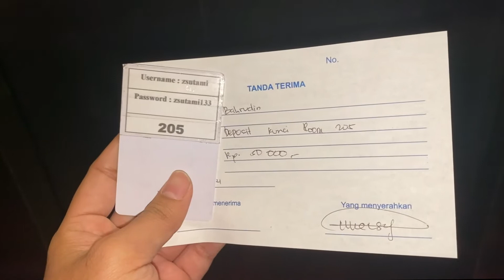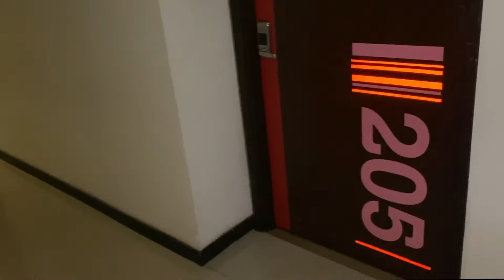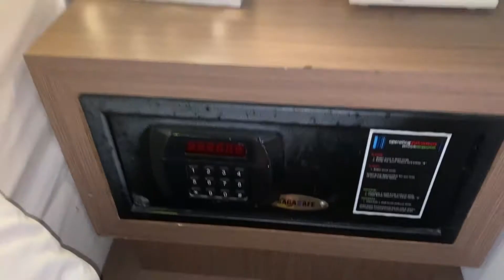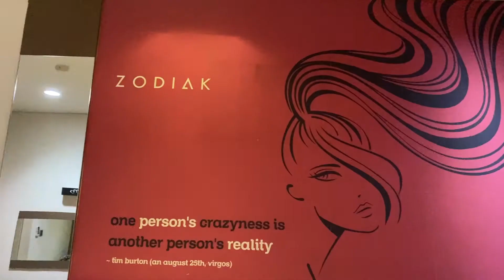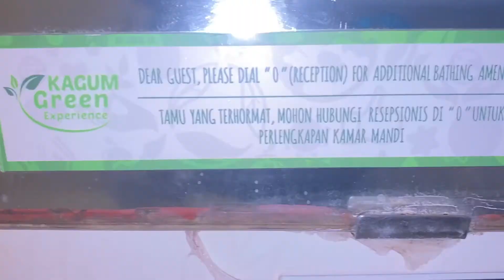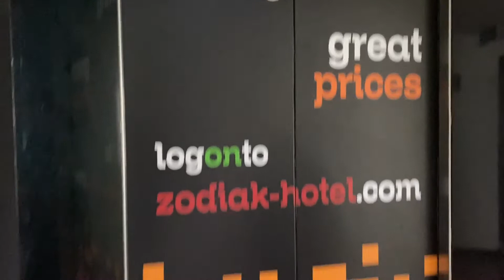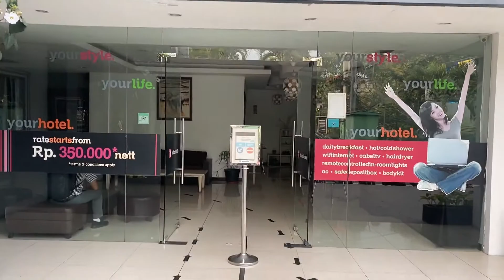HOTEL MURAH DEKAT WISATA LEMBANG DAPAT 100RB || ZODIAK SUTAMI BY KAGUM HOTEL BANDUNG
Jl. Prof. Dr. Sutami No.97, Sukarasa, Kec. Sukasari, Kota Bandung, Jawa Barat 40163
Clik di bawah ini untuk Cek Alamat